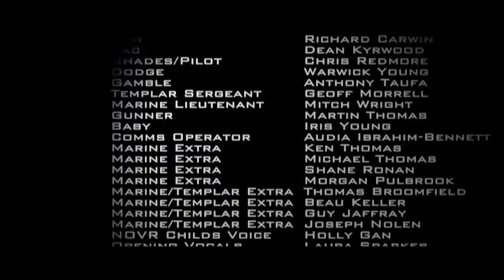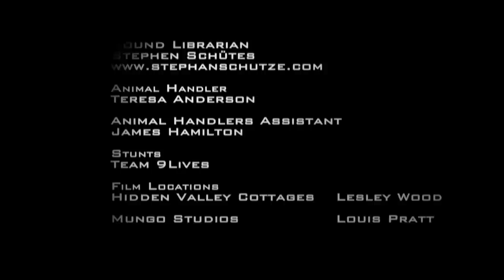NOVR Action Science Fiction Short Film 1080p HD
The Award Winning Independent Micro Budget Short.
Made with a Macbook Pro, a Canon 5D and $9000 in Australia.

Directed by Geoff O'Rourke
Produced by Shane Ronan and Martin Thomas
Written by Geoff O'Rourke and Shane Ronan
Starring Richard Carwin, Dean Kyrwood, Warwick Young, Alan Dukes and Geoff Morrell

The film follows two soldiers who have destiny thrown upon them when they discover what might be humanities only hope - in a war they have already lost. A NOVR.